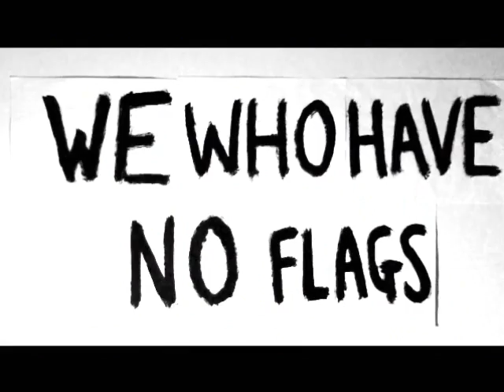We Who Have No Flags | Colin Hassard's High Flying Words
"We Who Have No Flags"
by Colin Hassard's High Flying Words

You call me a Taig, I call you a Hun
Take it with a pinch of salt, lemon
Tequila shots to numb your tongue
Old mistakes made by the young

Cloaked in the guise of an acronym
Do the nameless, shameless even know their sin?
With an I.O.U. in education
Bring in the band as the poem begins

I never felt Irish, I never was a Brit
No citizenship would ever seem to stick
Spood-fed, chewed the political sh*t
That stuck in my throat as I choked on it

In tales of the gun a whisper is a bomb
This face, disgraced, no place to belong
Wouldn't join the gang as it seemed odds-on
If everyone's right, then everyone's wrong.

We who have no flags have no borders
Discard the disorder and dream beyond these kerbstone corners

We who have no flags have only screams
Red, blue, orange and green
Share white canvas from which our kind gleam

We are the compass
An accomplice to the crime
If silence is all we find to unite us
Beneath the lies that bind us we accomplish more
Than some riches from rags

You call me a Jew, I call you a Kraut
Peering through the blind with suspicion and doubt
Never said a word when they burnt them out
So you tell me what it's all about

Lay it all down when history comes
When you'll judge me on my actions
And judge yourself on intentions
But that's just the way that the world is run

Prayed to God when you thought he needed ya
Never heard back now feelings of acedia
Trying to find truth in the mainstream media
Throwing up lies likes they suffer from bulimia

Hanging on your neck is a crucifix
The Holy book has you transfixed
But something that you may have missed
'Thou shalt not kill' is number 6

You said rag-head like a lunatic Yank
Rolling into Kabul in an armoured tank
The truth was a trick when the reasons stank
Greedy politicians are who we thank

From that time, their time, now it's ours
Big men throwing their weight in bars
Still we fight in pointless wars
A ladder to the moon couldn't reach the stars

Call me a Hun or call me a Taig
Try to connect but your mind's engaged
A past and a future washed down the drain
We can't keep repeating the mistakes we made

Sticks and stones and calling names
Don't look for reasons or try to explain
A past a future washed down the drain
We can't repeat the mistakes we made

The message was simple, I'll say it again

All words written by Colin Hassard and printed with kind permission.

by Colin Hassard & Ashley Manners

Performed by Colin Hassard's High Flying Words
Colin Hassard (voice)
Ashley Manners (guitars, bass, drums, backing vocals)

Produced by Ashley Manners and Mat Rizzo
Mixed and Mastered by Mat Rizzo at Snuffle Studios

'Full Version' feat. Mark Lyons and Eamon McDevitt

Video by James McAnespy and Colin Hassard

© Colin Hassard's High Flying Words 2013